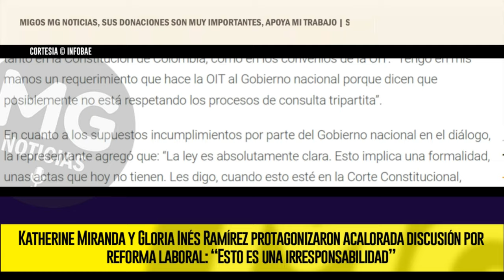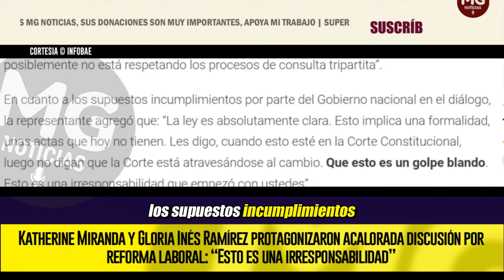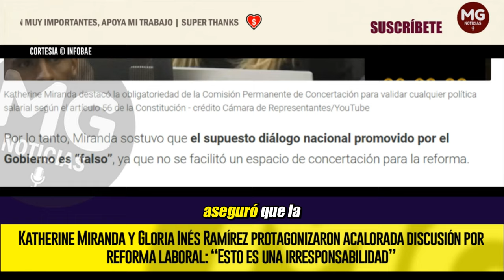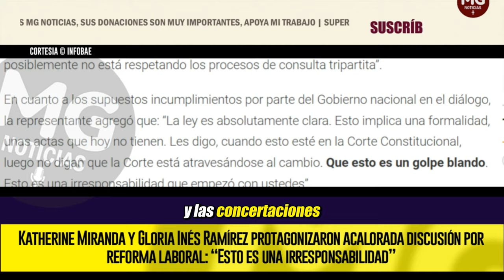⛔ KATHERINE MIRANDA Y GLORIA INÉS RAMÍREZ PROTAGONIZARON ACALORADA DISCUSIÓN POR REFORMA LABORAL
Katherine Miranda y Gloria Inés Ramírez protagonizaron acalorada discusión por reforma laboral: “Esto es una irresponsabilidad”
El cruce de palabras se registró en medio del debate del proyecto de ley en la plenaria de la Cámara de Representantes
INFOBAE